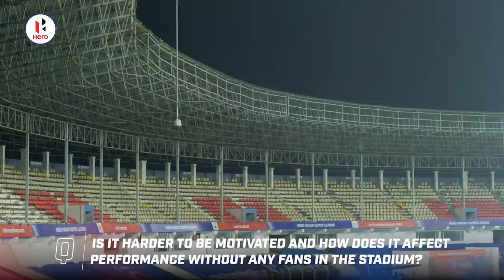Player Profile - Nerijus Valskis - Jamshedpur FC | Hero ISL 2020-21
📽️ Get up close and personal with Jamshedpur FC's goalscorer extraordinaire and HeroISL 2019-20 Golden Boot winner, Nerijus Valskis ⚽🥅